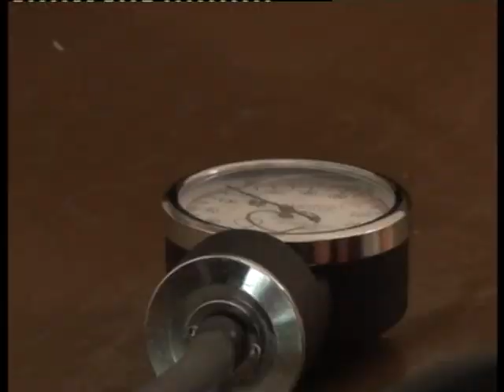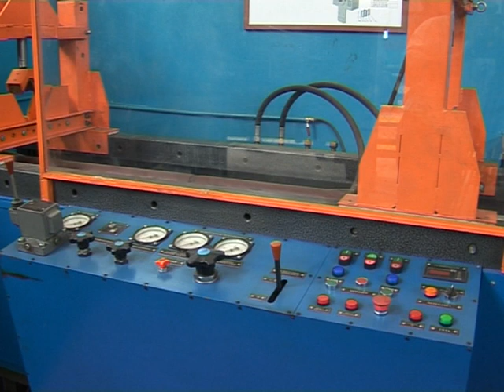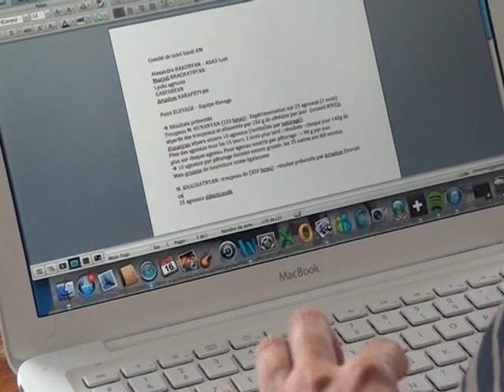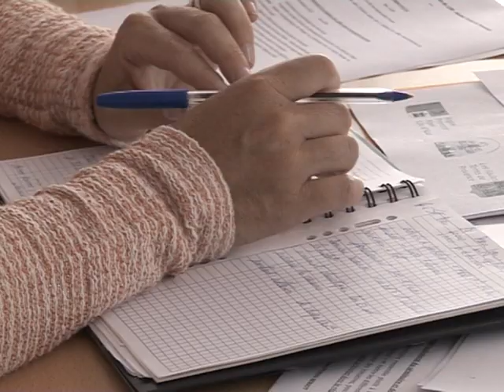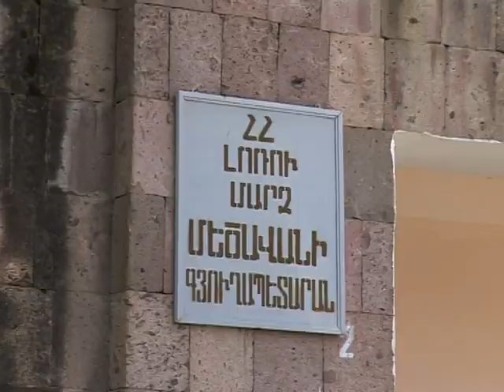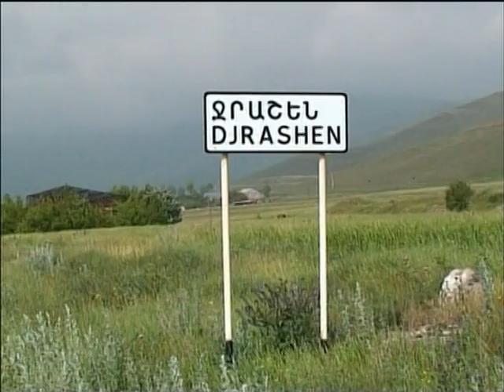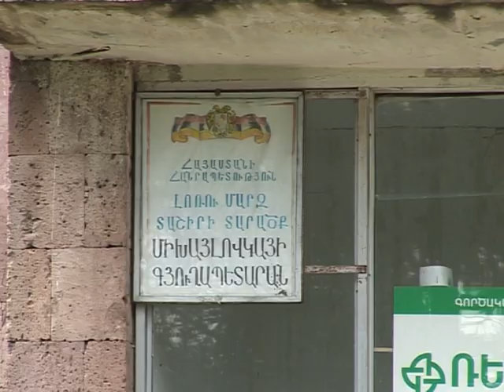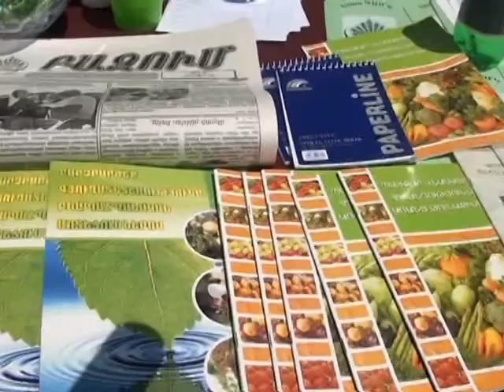LM Marzpetarani jam 23 06 2014 hax 107